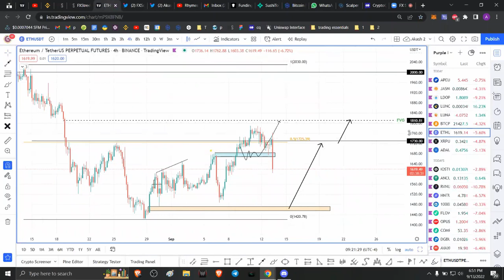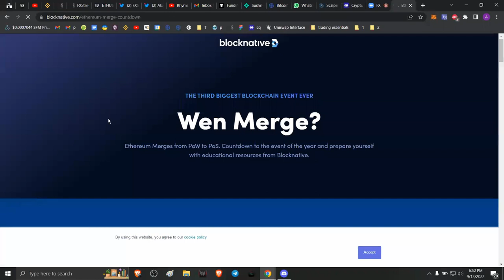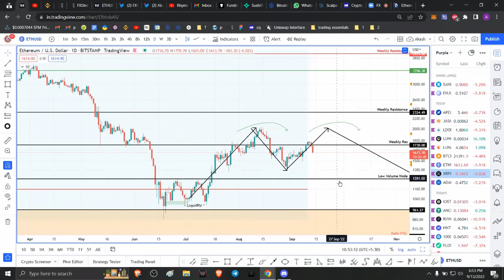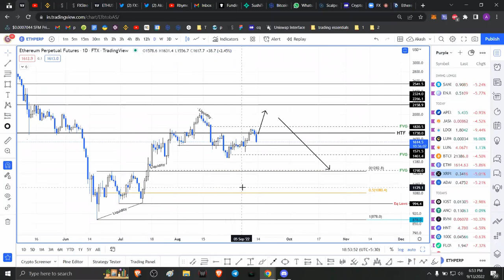Ethereum price prepares for a revisit of $1,280 after BTC bears crash the Merge party